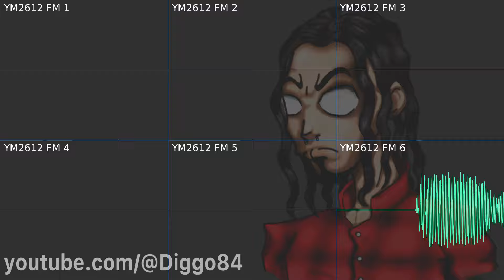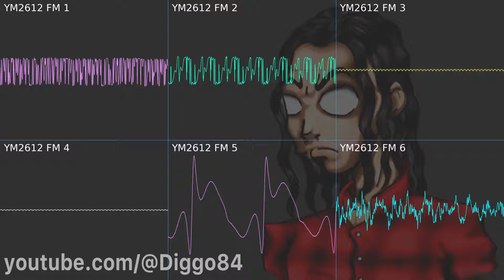Real Bout Fatal Fury MD - Geese Howard's Theme - Mega Drive/Genesis Recreation (Furnace)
TITLE SONG: Geese Howard's Theme
TITLE GAME: "Real Bout Fatal Fury Special" (NEOGEO)
COMPOSER: Shinsekai Gakkyoku Zatsugidan
REWRITTEN/COVER By: Diggo Silva (2024)

Real Bout Fatal Fury Special - Geese Howards Theme - Mega Drive/Genesis Recreation (Furnace)

Essa é a minha releitura da OST do game Real Bout Fatal Fury Special, o tema da Geese Howard.
Nessa trilha eu usei o programa furnace e consegui emular o chip do NeoGeo usando o chip do mega drive e somente 1 PCM.